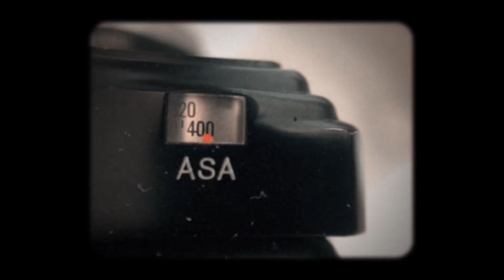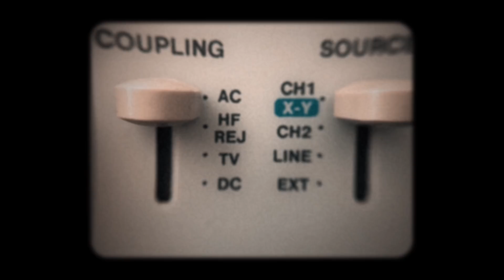Neuman - All that Matters" (Piano Version)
Version a piano y voz de la canción "All that Matters" del album "Crashpad" de Neuman.

Video realizado en macro por Paco Roman (Neuman)
Subterfuge Records 2017.